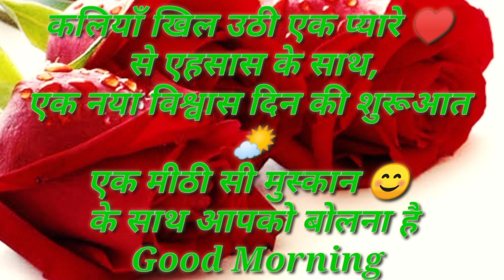LoVE shayari status videoएक नया विश्वास दिन की शुरूआत 🌤️एक मीठी सी मुस्कान 😊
love shayari
love video
bhojpuri love
good morning status
 I love